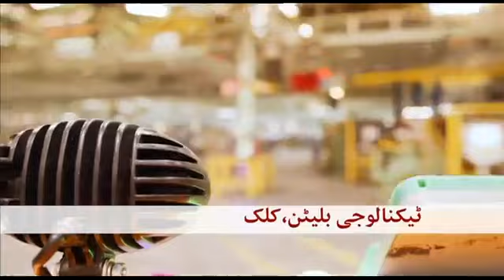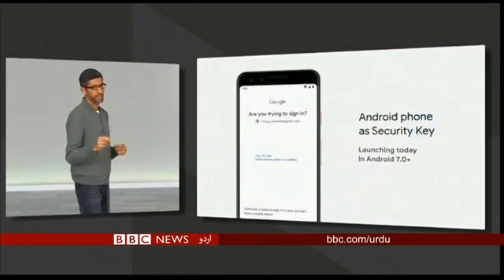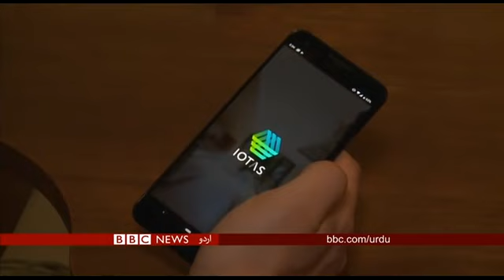China & US Conflict Turns to US Iran War - LOL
Us declared that that us trade deficit increase 54,00000000 Dollars. Many Rounds of discussions failed , Now us with the help of iran raised a lame conflict to built up pressure on china & Pakistan.